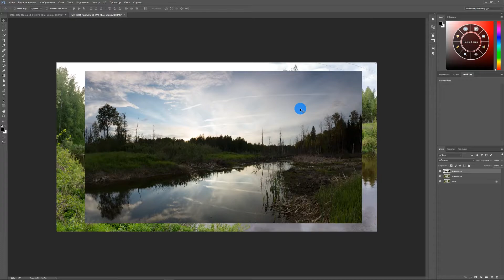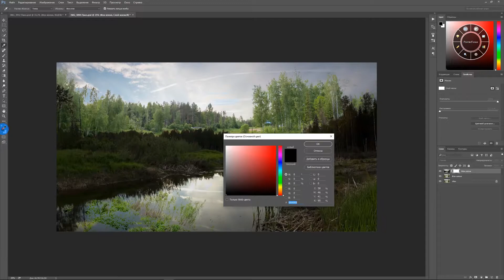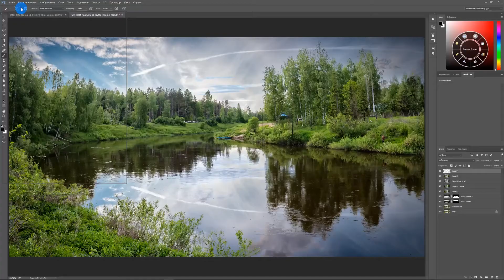Уроки Фотошопа / Как поменять небо за 2 минуты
За 2 минуты можно поменять небо в Фотошоп, да еще и сделать его отражение в воде. Как? Да очень просто!

🚩 все средства идут на развитие проекта
Сбербанк:
счет 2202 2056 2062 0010
или по системе быстрых платежей

🔴 А если хочешь не только поддержать канала, но и получить ПРЕСЕТЫ Автора уровня Pro, поcтучись в мой  ВК: